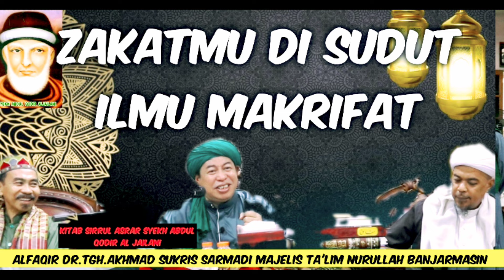JALAN WUSHUL SYEKH SUFI || ITTIHAFUL AKBAR + NAWADIR || Dr.tgh.Akhmad Suktis Sarmadi